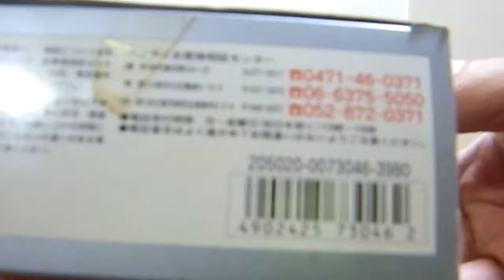20180505 Chogokin Reprint superalloy DX Brave Reideen (GA-09R) (japan import) Used